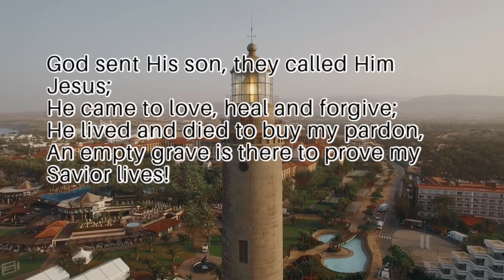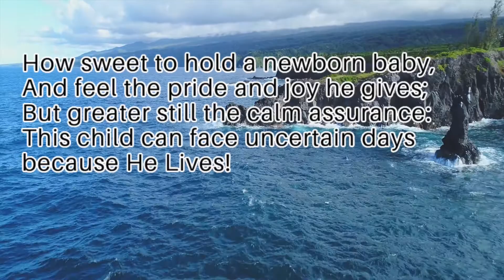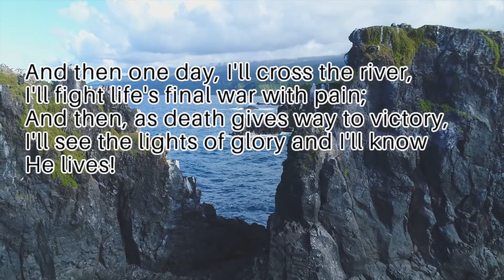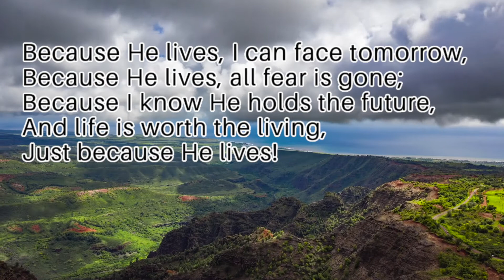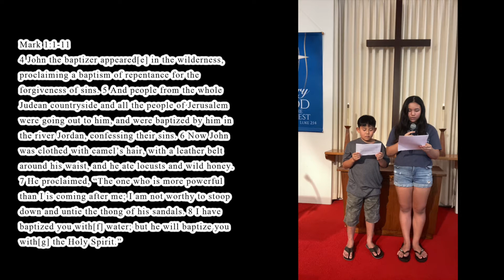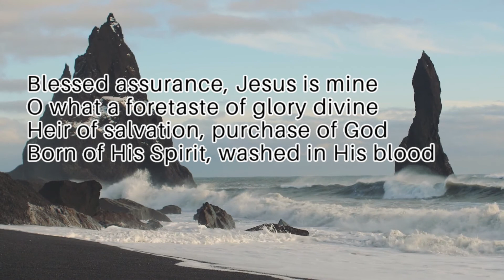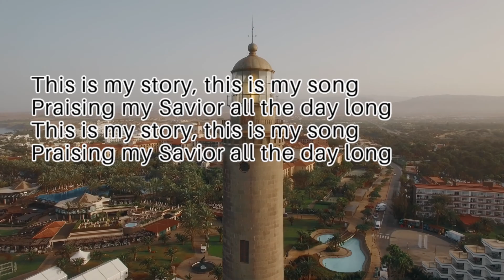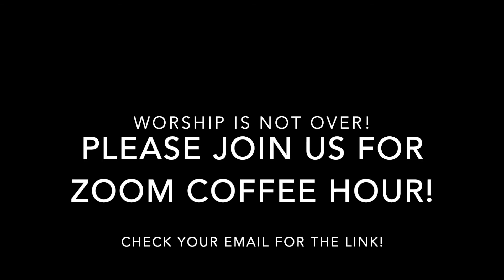Keolumana Worship- January 10, 2021h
Today we celebrate the baptism of our Lord! We focus on John the Baptist’s humility and faithfulness to his calling and how that lead him to be a part of Jesus’s baptism and being able to witness the Kingdom of Heaven unfold.